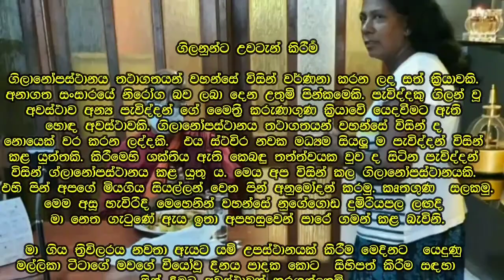ගිලනුන්ට උපස්ථාන කිරීම හා කළගුණ සැලකීමේ ආදර්ශය